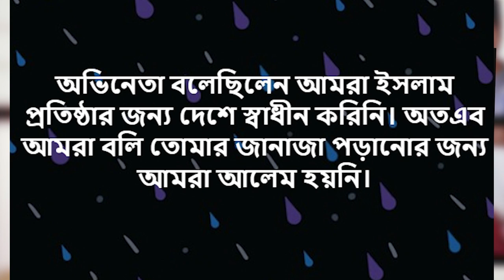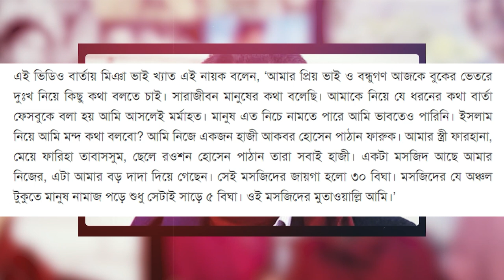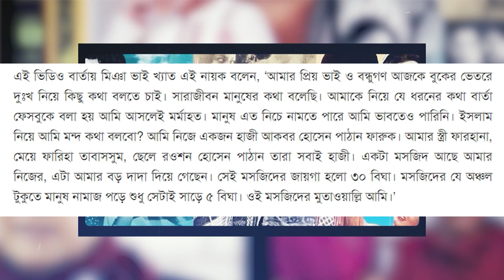ইসলাম প্রতিষ্ঠার জন্য মুক্তিযুদ্ধ করিনি তথ্যটি গুজব চিত্র নায়ক ফারুক actor Faruk NEWS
চিত্রনায়ক ও বীর মুক্তিযোদ্ধা ফারুক মারা গেছেন বিদায় নিলেন বাংলা সিনেমার অনবদ্য চলে গেলেন কিংবদন্তি অভিনেতা না ফেরার দেশে চলে গেলেন ‘মিয়া ভাই’ খ্যাত
চিত্রনায়ক ফারুক,
চিত্রনায়ক ফারুক এর জীবন কাহিনী,
চিত্রনায়ক ফারুকের মৃত্যুর খবর,
চিত্রনায়ক ফারুকের মৃত্যু,
নায়ক ফারুক,
চিত্রনায়ক,
প্রফেসর ফারুক,
ফারুক,
অভিনেতা মাসুম আজিজ